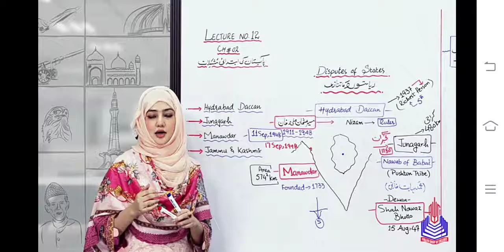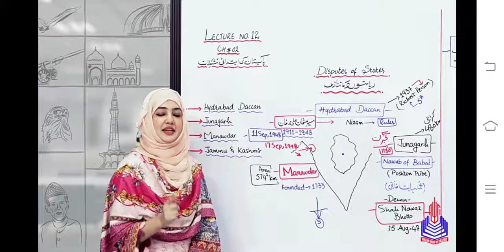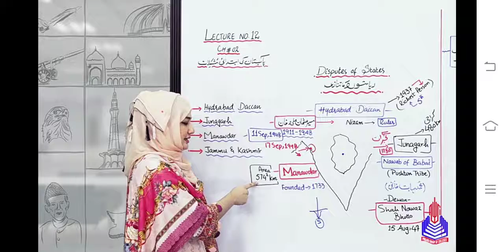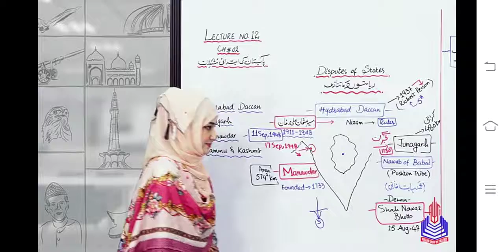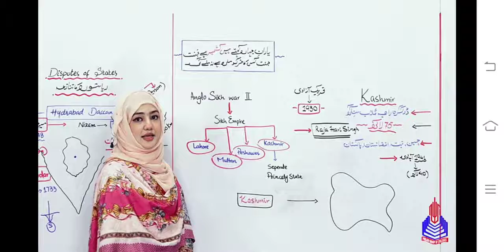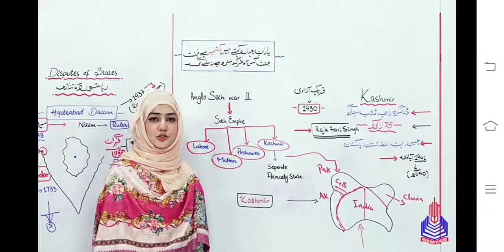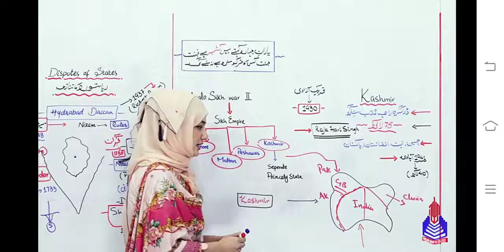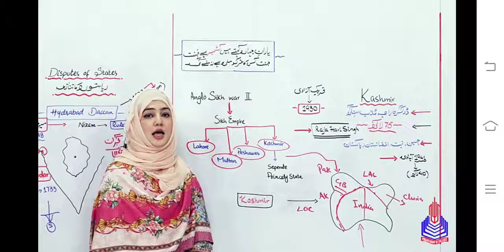This Chanel is only for science students ........